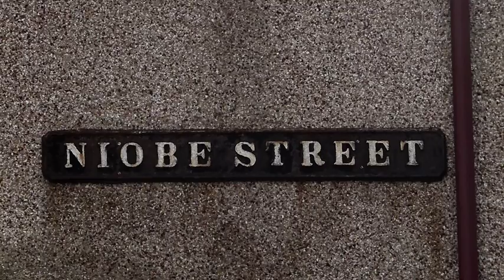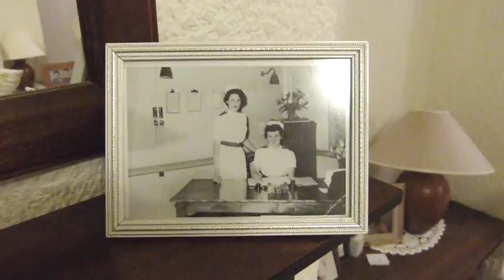Grace Conway - A Short Film